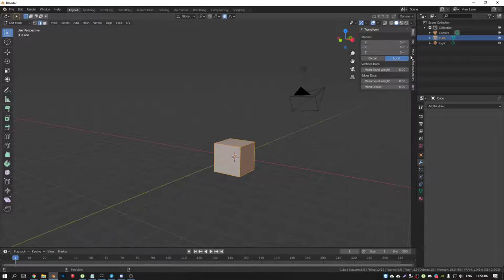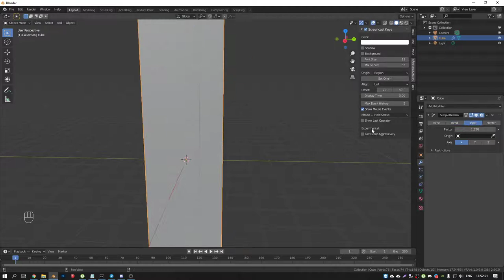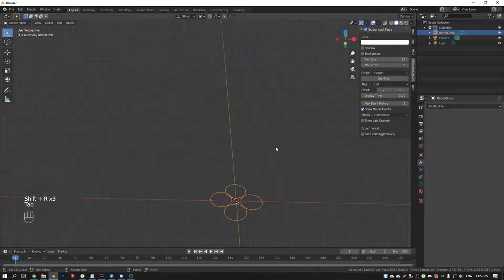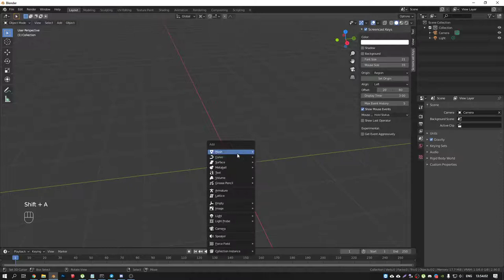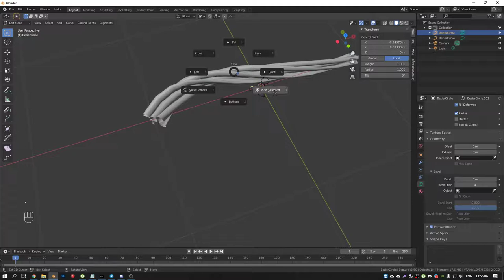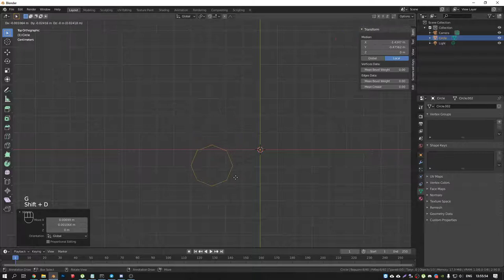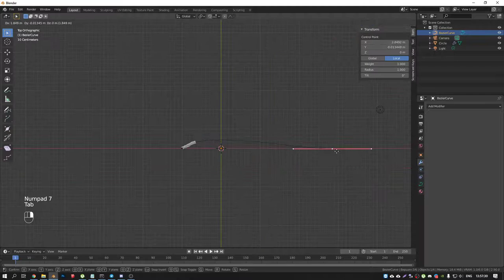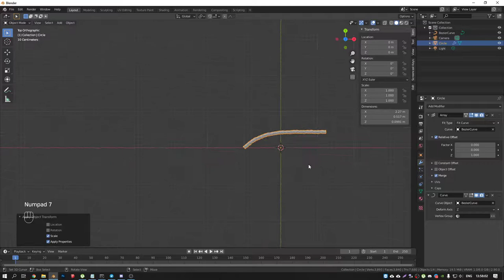Скручиваем объекты в блендер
Скручиваем объекты в блендер. Трос. Веревка.

Моно: 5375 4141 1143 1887
Приват: 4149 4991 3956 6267
BTC: bc1q7ckgulhq65hnh7uv08ssvseugtxn29a2rs63yu
ETH: 0x372C949F34e8B4841D33AAE486d5C4eeF3d8720f
USDT: 0x372C949F34e8B4841D33AAE486d5C4eeF3d8720f